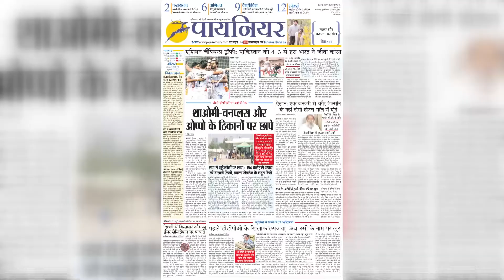Assam Flood: लगातार बारिश की वजह से डूबा असम, जगह-जगह से आए डराने वाले वीडियो || Heavy Rain | Rescue